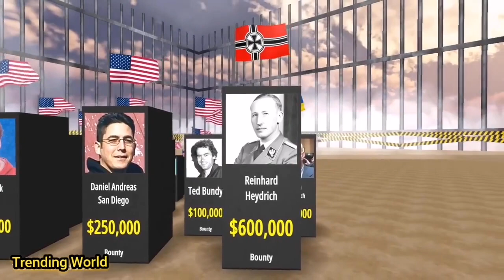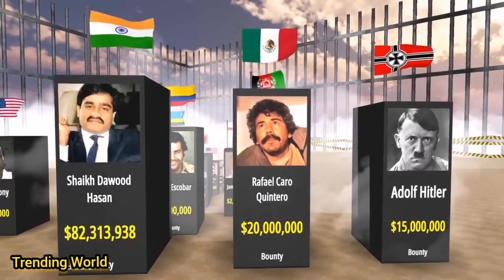Most Wanted People in History | From Infamous Criminals to Elusive Figures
Join us as we delve into the intriguing world of the top 10 most wanted people in history. From notorious criminals to enigmatic figures, we uncover the fascinating stories behind individuals who have captured the world's attention. Delve into their crimes, conspiracies, and mysteriously elusive lives. Explore the historical context and societal impact of these captivating individuals, and learn why they remain some of the most sought-after figures in the annals of history. Don't miss out on this thrilling exploration into the lives of the world's most wanted individuals.